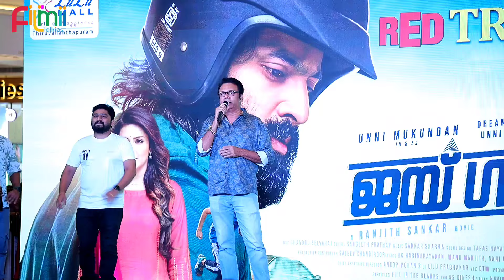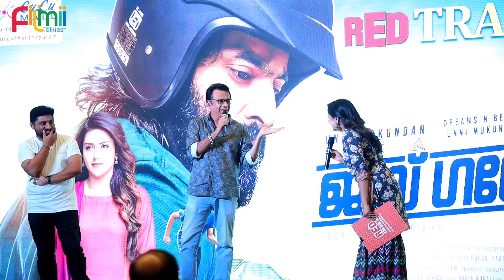പടത്തെ പറ്റി ചോദിച്ചപ്പോൾ 😨ലുലു പൂരപറബ് ആക്കി ഉണ്ണി Jai Ganesh Movie Unni Mukundan Mahima Nambiar